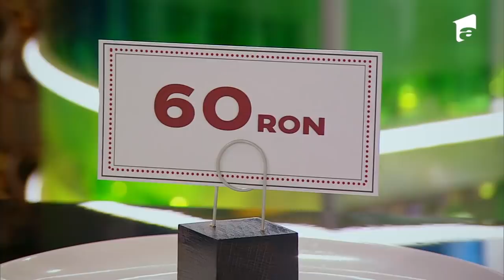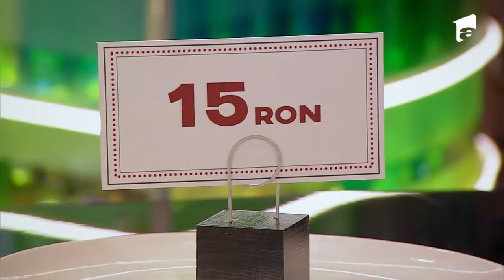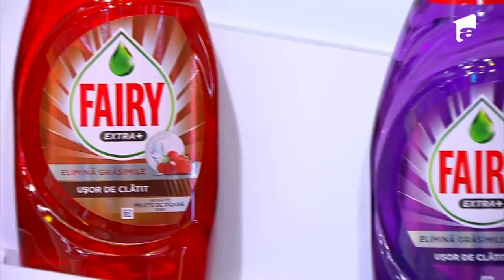Proba ”Bugete”. Chef Scărlătescu: "Aici este vorba despre opulență și sărăcie!" | Chefi la Cuțite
În ediția 32 din sezonul 9 ”Chefi la cuțite”, echipele au parte de proba denumită ”Bugete”. ” Aici este vorba despre opulență și sărăcie” a spus chef Scărlătescu.